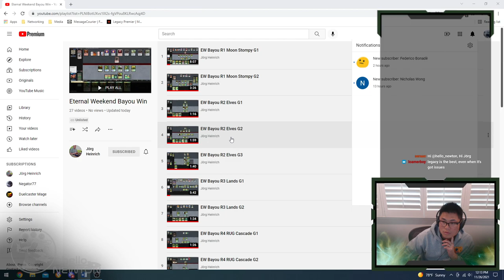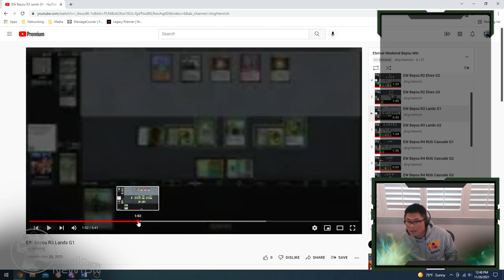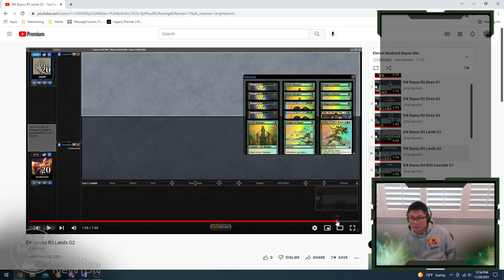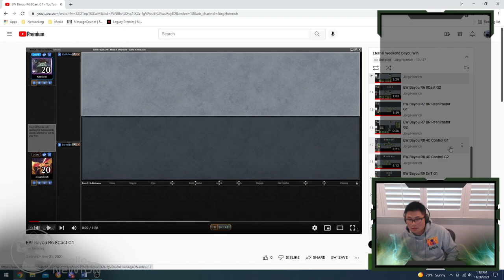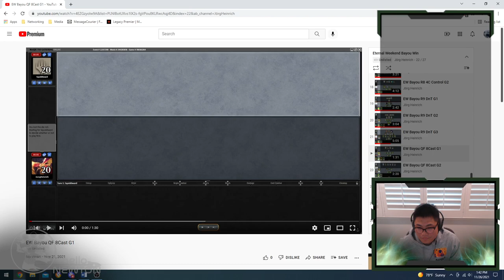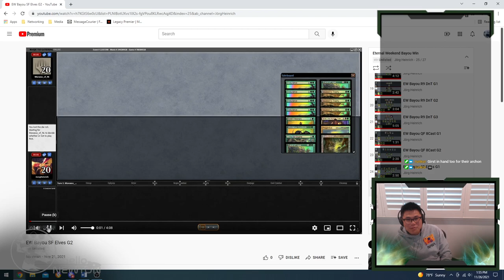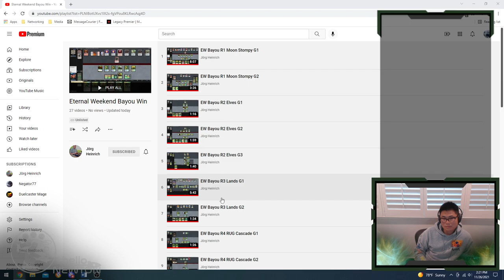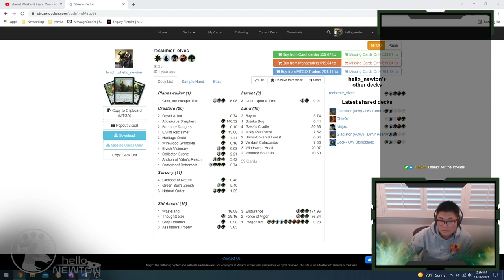Review of Joerg Heinrich's EW: Bayou Win